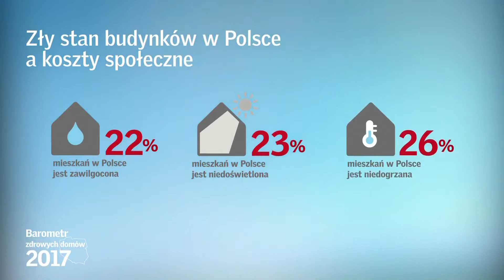Jaki jest wpływ budynków na zdrowie ludzi? Barometr Zdrowych Domów VELUX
Celem raportu ""Barometr Zdrowych Domów 2017"" było zbadanie wpływu budynków na zdrowie ludzi i ich komfort życia oraz wskazanie kierunków ewentualnych modernizacji starych domów. Okazuje się bowiem, że jakość wielu budynków publicznych i prywatnych w Polsce jest zła. Ponad 20% mieszkań jest zawilgocona, niedoświetlona lub niedogrzana. Wszystkie te czynniki w bezpośredni sposób wpływają na mieszkańców. O kosztach społecznych przestarzałych budynków mówi prof. Włodzimierz Piątkowski z UMCS i Uniwersytetu Medycznego w Lublinie.